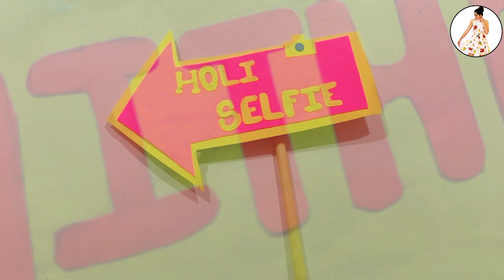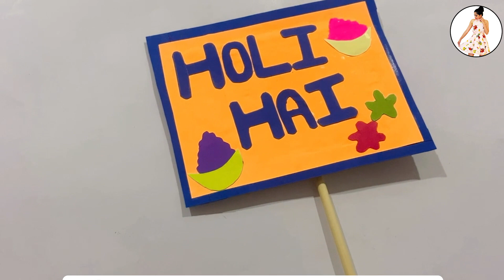holi diy trending | holi props | holi hacks | @QuickArtAnjali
Hi friends,
 In this video, I am going to show you how you can easily  make holi props at home with waste cardboard and papers.

NOTE: (I own the complete copyrights for the videos; don’t use my video without permission)